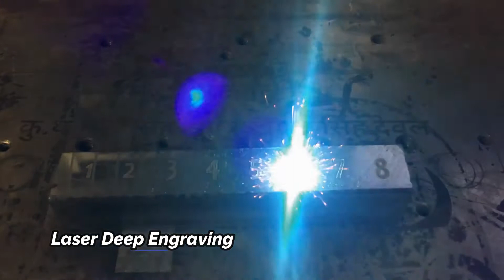डाई मोल्ड वर्क शॉप के काम को करे आसान, Laser Engraving Machine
SPECTRUM LASER INC. Provides you Laser Marking Machine, Laser Cutting Machine, Laser welding and Customized Solution.

For Live Demo and Sample Testing
Facebook: SPECTRUM LASER INC. INDIA
Linkdin: SPECTRUM LASER INC.